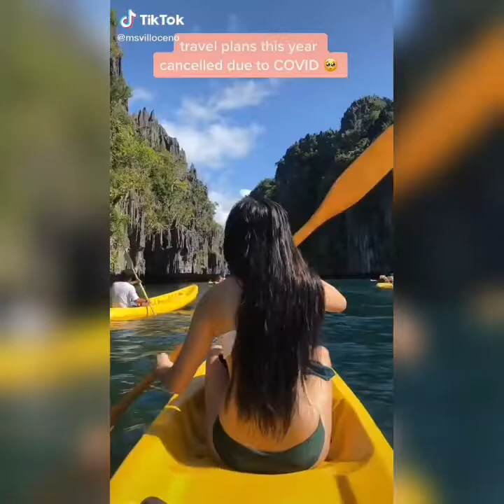Celina Villoceno | Tiktok Compilation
WOW! Miss Bohol 2019 is just stunning!  Beauty and brains.Very talented, heart warming person. Dedicated to help others. A true symbol of a beauty queen. 😍

Intro:
BTSK
♫ PandaRevolution